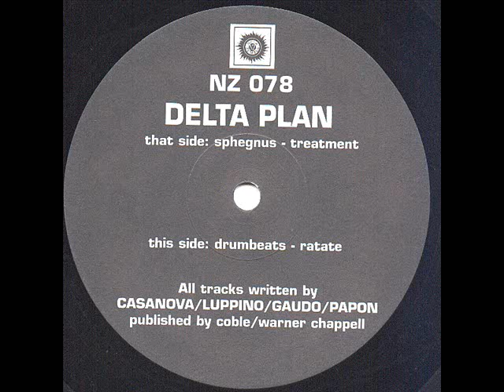Delta Plan - Ratate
Track B2 from "Sphegnus/Treatment" (1997)